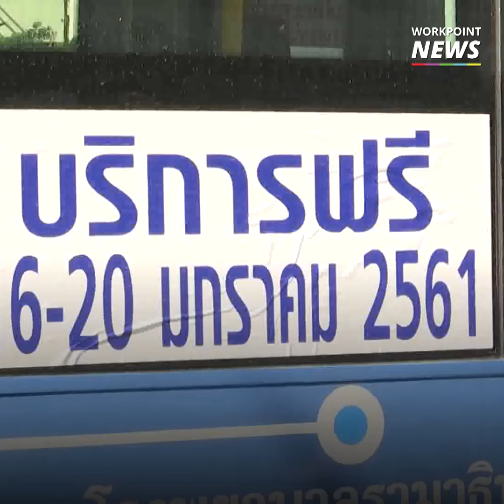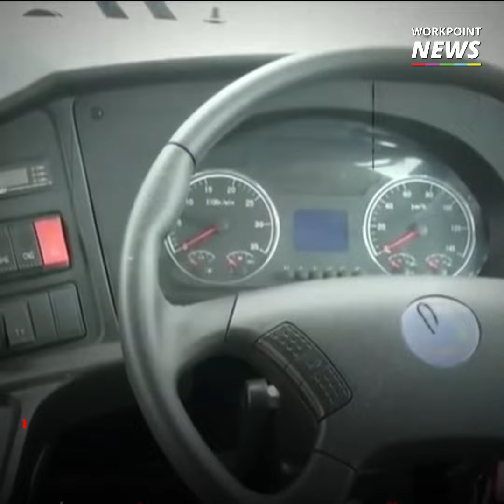รถเมล์ใหม่ของเอกชน คนพิการขึ้นสะดวก รู้ว่ารถจะมาในกี่นาที - Workpoint News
ขสมก. อนุญาตให้เอกชนนำรถเมล์ NGV แบบใหม่มาให้บริการ โดยรถเมล์รุ่นใหม่นี้ถูกออกแบบมาอย่างทันสมัย เหมาะสำหรับผู้สุงอายุและคนพิการ
มีทางขึ้นสำหรับวีลแชร์ รองรับการใช้งานตั๋วอิเล็กทรอนิกส์ มีกล้องวงจรปิดทั่วรถ มีเสียงเตือนประตูเปิดปิดสำหรับผู้พิการทางสายตา และติดตั้งระบบ GPS Tracking ผู้ใช้จะสามารถรู้ว่ารถจะมาถึงภายในกี่นาที
ในขณะที่รถเมล์ของขสมก. เพิ่งได้ผู้ชนะประมูล หลังจากผ่านการล้มประมูลมาถึง 6 ครั้ง ซึ่งในครั้งนี้ บริษัทอกชนนำโดย บริษัท ช ทวี จำกัด เป็นรายเดียวที่เสนอราคาประมูล 4,261ล้านบาท ซึ่งสูงกว่าราคากลางถึง 241ล้านบาท
ติดตามข่าวที่น่าสนใจได้ที่